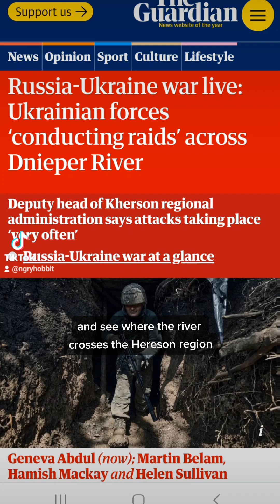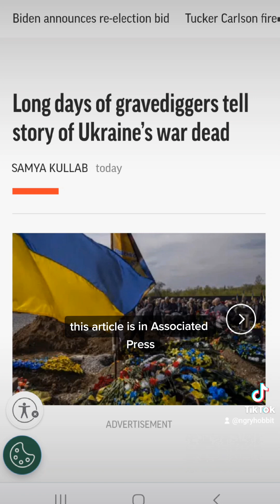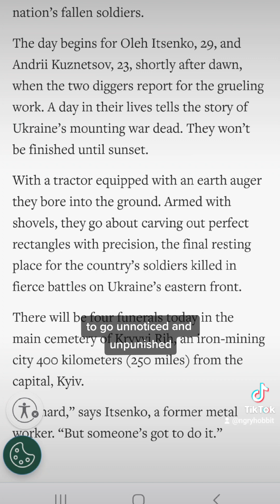Update on Ukraine - Russia whines about US visa denials, realities of war, Wagner in Sudan